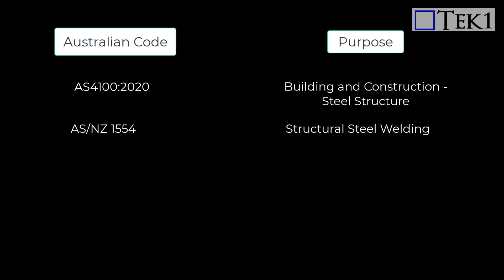Short Information on Australian Code involved in Steel Structure.